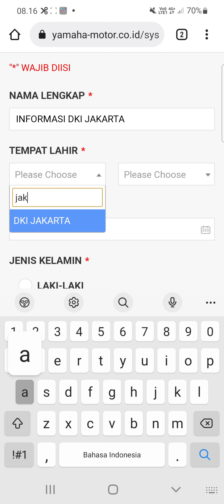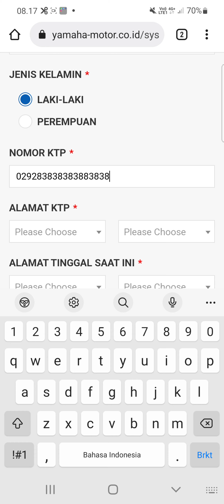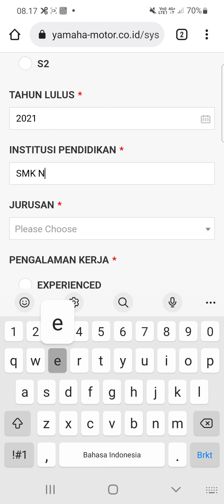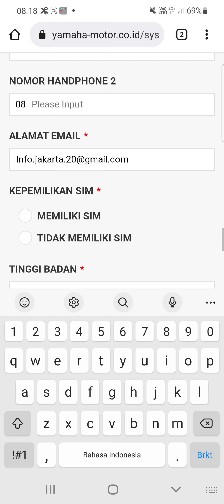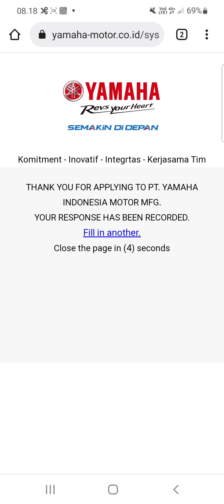PT. Yamaha Indonesia Motor (10 Posisi)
▪︎ Operator Produksi

▪︎ Staff Admin
▪︎ Purchasing
▪︎ Finance
▪︎ Area Marketing Development
▪︎ Production Staff
▪︎ Tax Staff
▪︎ Factory Operation Control
▪︎ Legal Staff
▪︎ Data Analyst Service